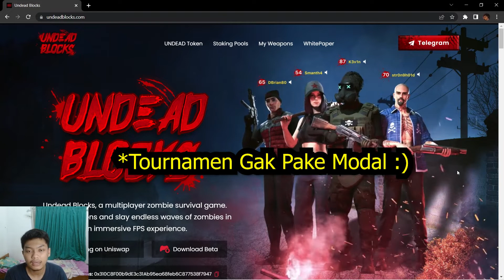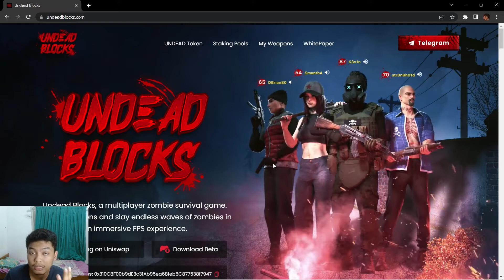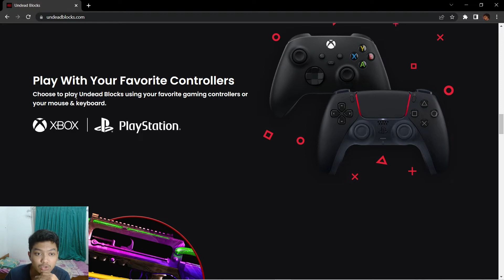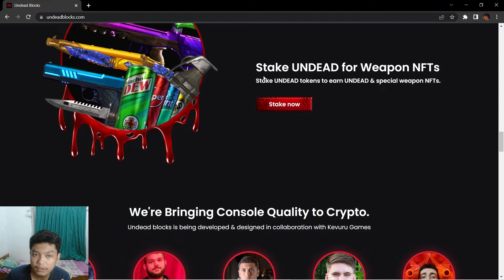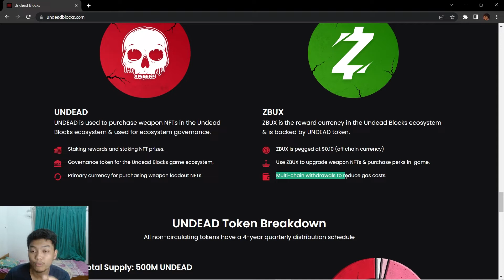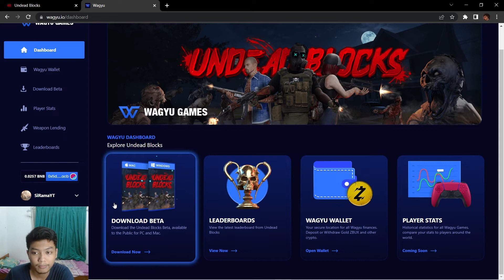Mumpung Masih Bisa Cuan Gratis Gak Pake Modal, Gasken !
Undead Blocks

Gw bukan Expert, jadi mari kita diskusi bersama